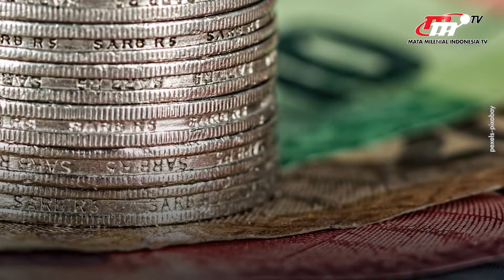Kehadiran IKN Gairahkan Pertumbuhan Ekonomi UMKM | Flash News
Ketua Kelompok Wanita (KWT) Kab Kukar Maslianawati tegaskan IKN Nusantara bisa membantu perekonomian masyarakat lokal. Dengan menggerakan anggotanya menanam tanaman sayur-sayuran supaya bisa memberi kontribusi ekonomi rumah tangga masyarakat.

Penulis Naskah:
Giftson Ramos Daniel
Popi Rahmaruyesa
Irbanisa Putri Ramdasari
Anisa Purwanti
Annisa Ayu

Grafis:
Nurul Khotimah